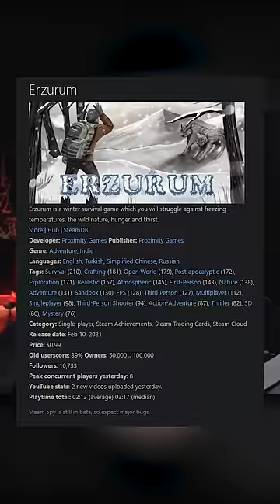ERZURUM OYUNUNUN KAÇ PARA KAZANDIĞINI BİLİYOR MUSUNUZ?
Bu shorts'ta Erzurum oyununun kaç para kazandığını anlatıyorum. İyi seyirler ^^

Bu kanalda genellikle oyun yapıyor, ara sıra da boş yapıyoruz. Oyunları yaparken genelde Unity ve Unreal Engine kullanıyorum.